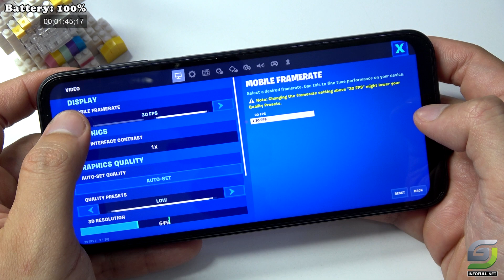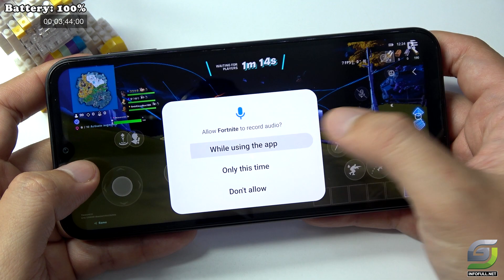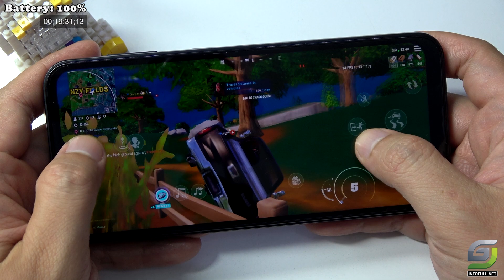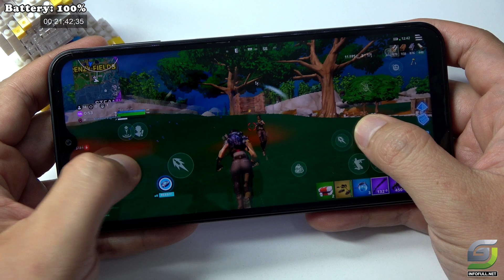Samsung Galaxy A14 4G Version test game Fortnite Mobile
Samsung Samsung A14 Free Fire👉

Samsung A14 4G Version Unboxing Spectification
Display: PLS LCD 6.6" Full HD+
OS: Android 13
CPU: Exynos 850 (8nm)
GPU: Mali-G52 MC2
RAM: 4 GB
Storage: 128 GB
Battery: 5000 mAh